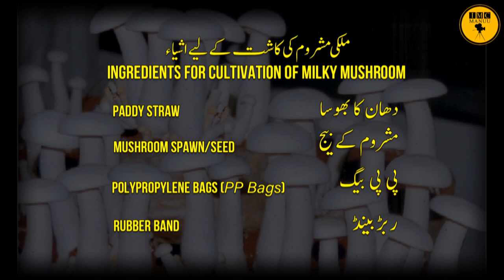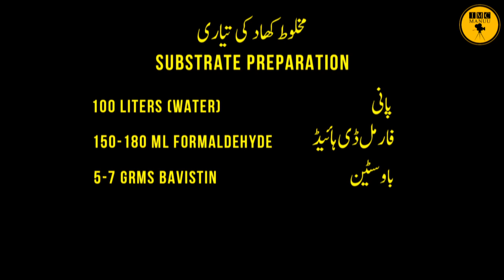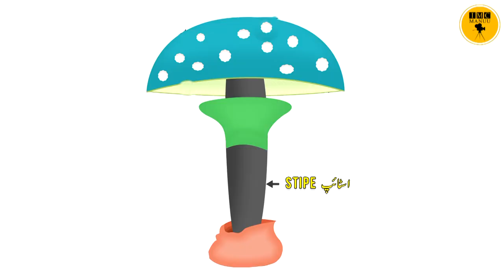Cultivation of Mushroom | B. Sc. | 2nd Year | IMC MANUU